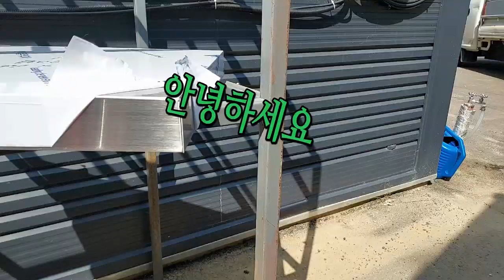유도 방수함 알곤 용접 방수후 설치 시공/Argon welding of waterproof box / installation after waterproofing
스텐 1.5T로 접어서 유도 방수함을 재작후 알곤 용접 후 밑 부분 구멍을 뚫고
레듀샤를 용접후 엘보 설치후에 누수가 되는 천정에 설치 하였습니다.
그리고 떨어지는 물을 밖으로 유도 하여 천정에 누수를 잡았습니다.
Argon welding of waterproof box / installation after waterproofing